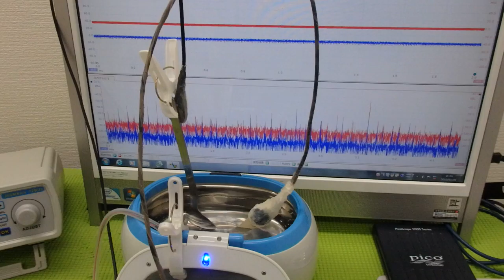メガヘルツの超音波発振制御プローブ ultrasonic-labo